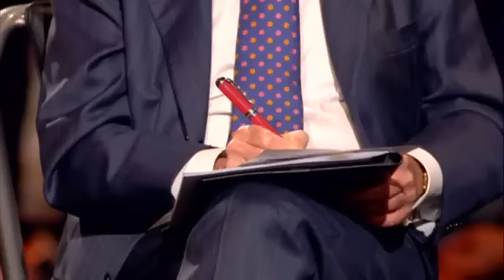Marco Travaglio La profezia di Montanelli Servizio Pubblico 17-01-2013